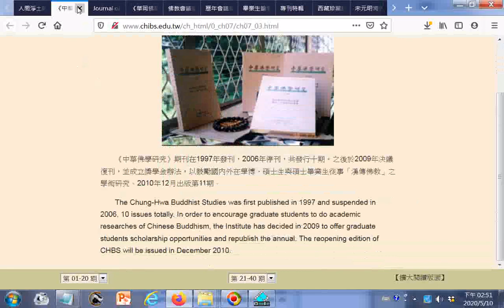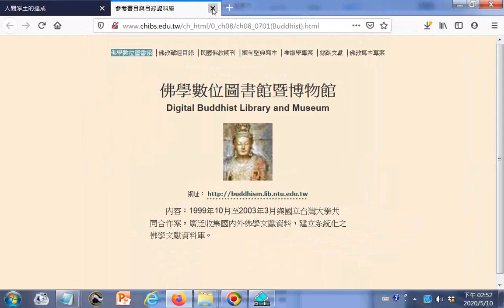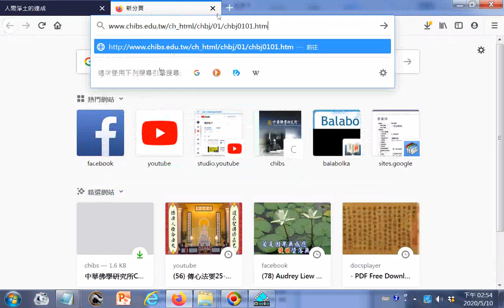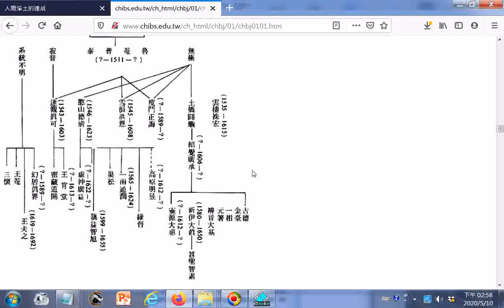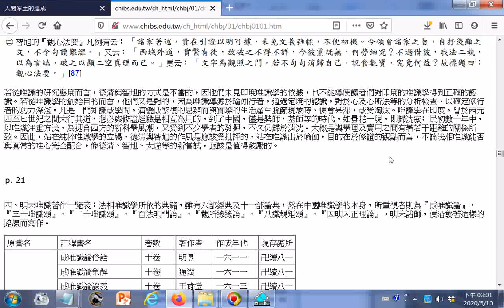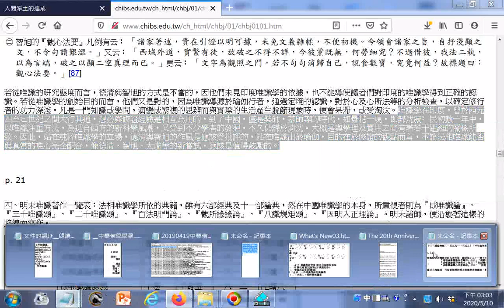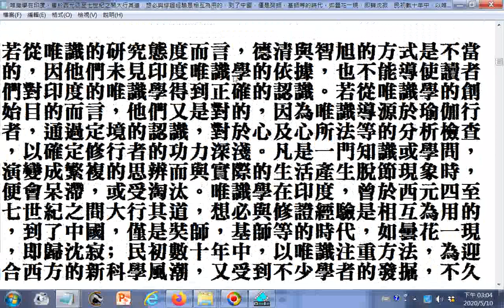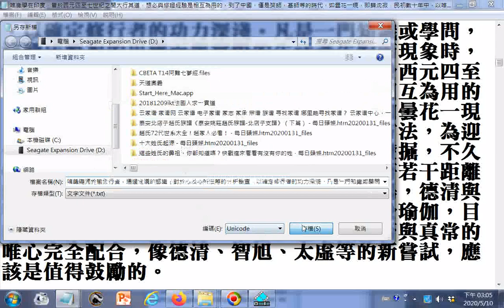概覽#中華佛學研究所Chung Hwa Institute of Buddhist Studies htm+釋聖嚴著明末的唯識學者及其思想提到唯識導源於瑜伽行者，通過定境的認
.識，對於心及心所法等的分析檢查，以確定修行者的功力深淺。凡是一門知識或學問，演變成繁複的思辨而與實際的生活產生脫節現象時，便會呆滯，或受淘汰。唯識學在印度，曾於西元四至七世紀之間大行其道，想必與修證經驗是相互為用的，到了中國，僅是奘師，基師等的時代，如曇花一現，即歸沈寂... 網址
201101newlst中華佛學學報中華佛研所學術論著網址_搜尋有無中文名稱可按Ctrl鍵加F鍵然後輸入檔案號碼找之，下載用的網址是左邊的
chbj0102宗密傳法世系的再檢討
chbj0103觀音菩薩與亞洲佛教
chbj0104僧肇思想之背景及其淵源
chbj0105印度大乘佛教思想的特色
chbj0107中國古代佛教寺院的順俗政策
chbj0108宗喀巴「現觀莊嚴論金鬘疏」「大乘廿僧」釋義
chbj0112涅槃變相研究_陳清香
chbj0113從客觀的立場理解宗教_史維仁

chbj0201以四部阿含經為主綜論原始佛教之我與無我_楊郁文
chbj0202大乘二十二問之研究_巴宙
chbj0203龍樹《迴諍論》中「量」之理論的研究_楊惠南
chbj0204《月喻經》的研究——以《瑜伽師地論》有關部分為主_釋惠敏
chbj0205《現觀莊嚴論》初探_陳玉蛟
chbj0206契嵩思想研究──佛教思想與儒家學說之交涉_劉貴傑
chbj0207李唐名相姚崇與佛教_陳祚龍
chbj0208李卓吾的生平與佛教思想_江燦騰
chbj0209僧史所載中國沙門堅守戒規或天竺傳統的各類實例_曹仕邦
chbj0210 TSO-CH'AN_Master Sheng-Yen 坐禪_釋聖嚴
chbj0211 THE EMERGENCE OF CH'AN BUDDHISM A REVISIONIST PERSPECTIVE_Charles W. Swain_禪宗起源新探_史維仁

chbj0301南、北傳「十八愛行」之法說及義說_楊郁文
chbj0302印度部派佛教的分立與師資傳承的研究_林崇安
chbj0303試論《俱舍論》在佛教思想史中之價值_李志夫
chbj0304「聲聞地」之「資糧論」的三重結構_釋惠敏
chbj0305大乘二十二問_曇曠_巴宙輯校
chbj0306《大乘起信論》義理新探_傅偉勳
chbj0307六祖壇經的思想_釋聖嚴

[chbj0406〈大藏目錄〉與〈藍本入藏目錄〉比較分析_釋成觀.htm]
[chbj0410十牛圖頌所展示的禪的實踐與終極關懷會_吳汝鈞.htm]
[chbj0411《菩提道燈難處釋》探微.htm]  .